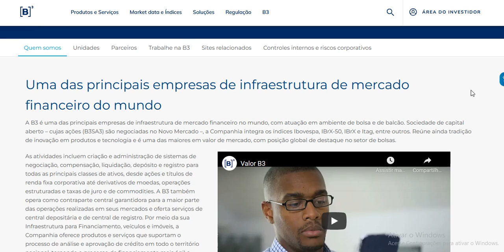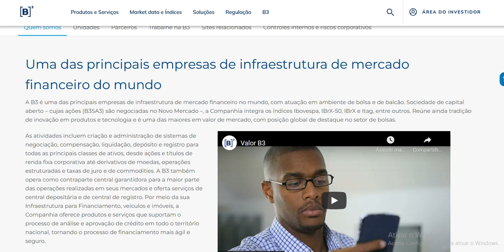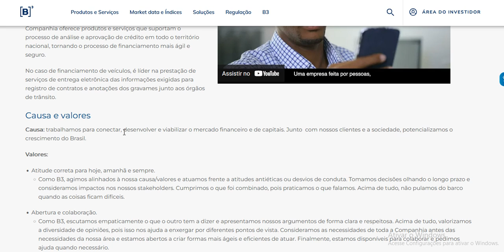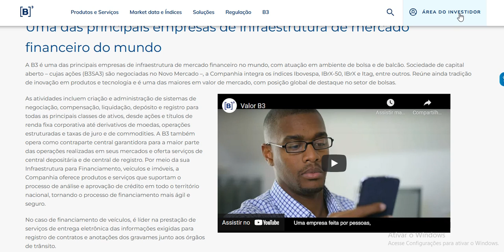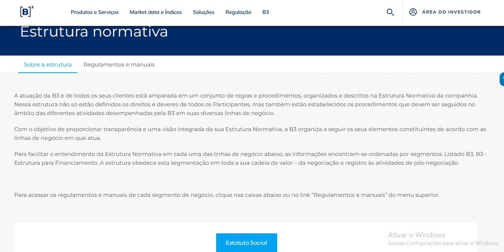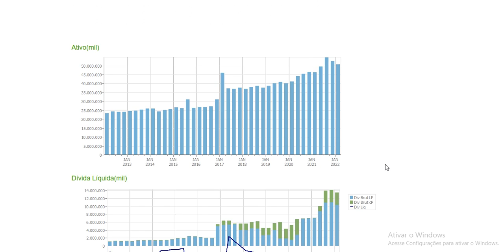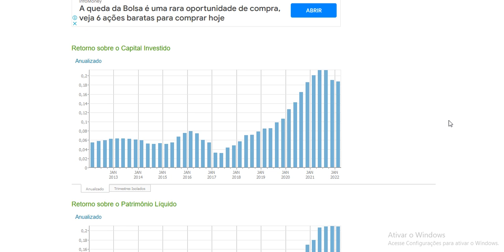B3 BOLSA DE VALORES (B3SA3). HORA DE INVESTIR?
Ações da Bolsa de Valores do Brasil, B3 (B3SA3).